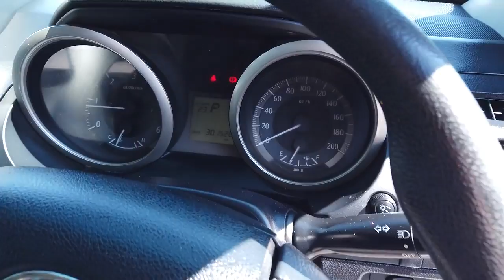2011 TOYOTA LANDCRUISER_PRADO Brisbane, Gold Coast, Ipswich, Archerfield, Moorooka, QLD 9524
WHITE Used 2011 TOYOTA LANDCRUISER_PRADO available in Archerfield, Queensland at Wholesale House. Servicing the Brisbane, Gold Coast, Ipswich, Moorooka, QLD area.

Wholesale House
730 Boundary Road